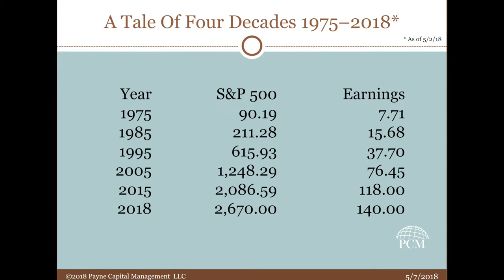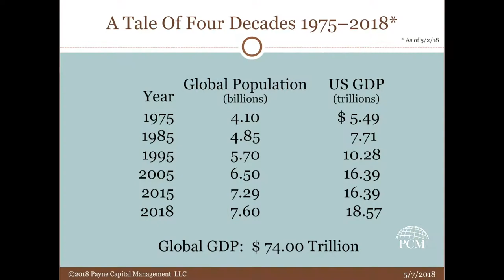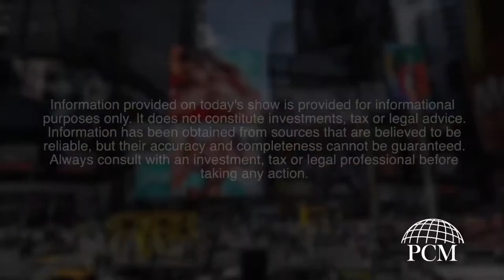Money Minutes: Cash Doesn't Pay!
As the population increases so does the S&P and the population is projected to increase by one billion over the next ten years. History goes to show that the market will move with it. As Courtney and Ryan always say, all the more reason to get invested today.